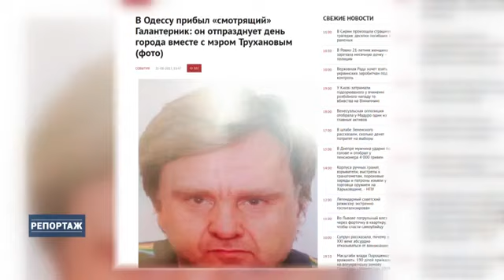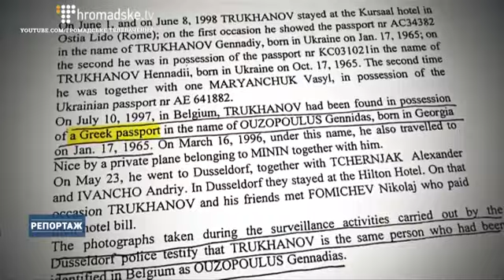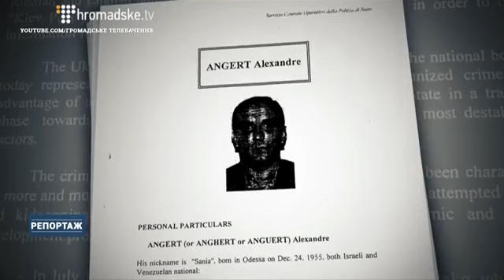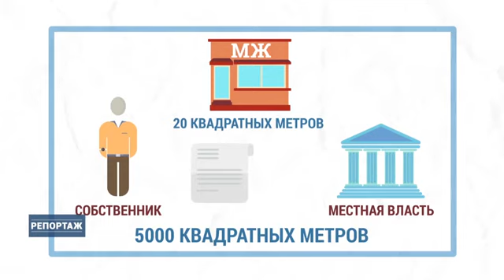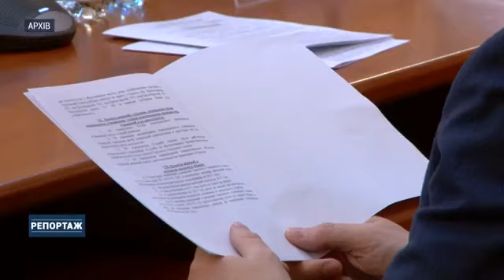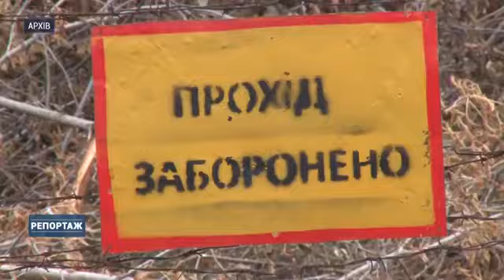SRZ 31 05 2019 ANGERT GALANTERNIK TRUHANOV KRUTOYGOLOS 12 13